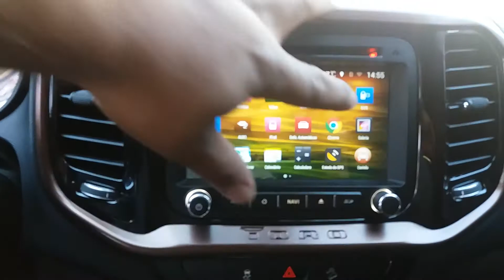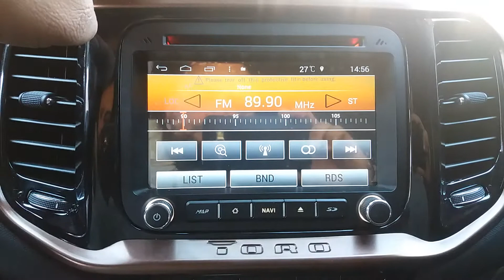Driver Som - Central Multimídia Android Fiat Toro Winca S160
Instalação finalizada da Central Multimídia Winca S160 android para Fiat Toro.

Driver Som

Feira dos Importados Setor Automotivo Box 39

Mais Informações

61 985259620